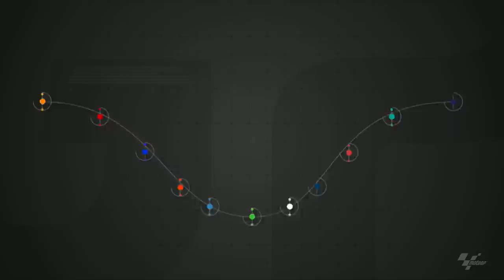After The Flag: Analysis of the Liqui Moly German GP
Sit back and enjoy an in-depth analysis of yesterday's thrilling MotoGP™ race with Steve Day, Matt Birt and Simon Crafar 👀📊